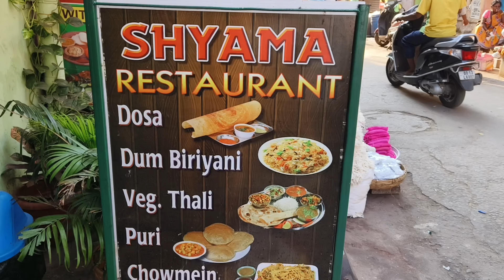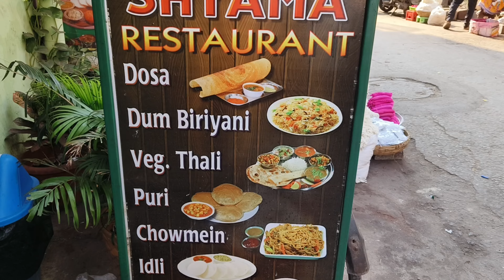Puri tour 2024 ll পুরী ভ্রমন ২০২৪ ll পর্ব -২ ll সমুদ্র আরতি ও জগন্নাথ দর্শন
প্রতিটা বাঙ্গালি প্রায় প্রতি বছরই পুরী বেড়াতে যান।পুরী কে বলা হয় বাঙালির second home.সেই পুরী ভ্রমনের অভিজ্ঞতা নিয়ে চলে এসেছি তোমাদের কাছে।